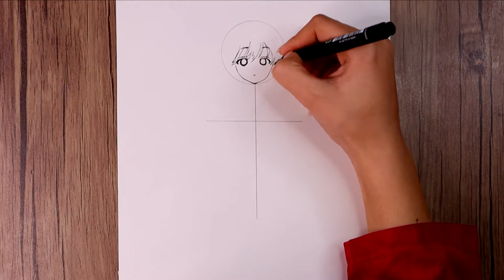How to Draw an Anime Girl with Jacket | Anime Girl Step by Step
Today I show you how to draw an anime girl with jacket step by step. I hope you enjoy watching the video of drawing manga girl
Please rate this tutorial in the comments